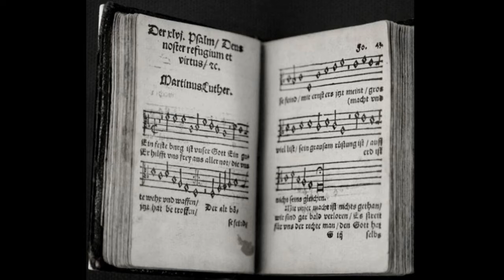"Preludes and Psalms - 7" - (11 Organ Improvisations and Psalms 61-70)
Thank you to organist Jeff Windoloski for allowing his work to be combined with the reading of God's Word in this video. MLM

The King James Version of the Psalms, which was used in this video, is in the public domain.

Timestamps

00:00:55  Psalm 61
00:02:46  Psalm 62
00:05:35  Psalm 63
00:08:59  Psalm 64
00:11:27  Psalm 65
00:15:05  Psalm 66
00:18:52  Psalm 67
00:21:42  Psalm 68
00:27:25  Psalm 69
00:32:23  Psalm 70